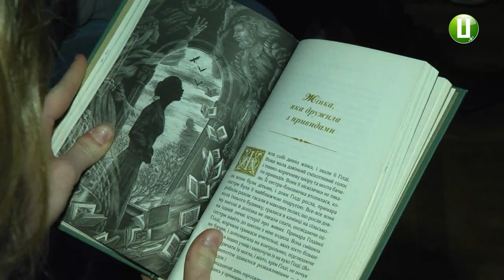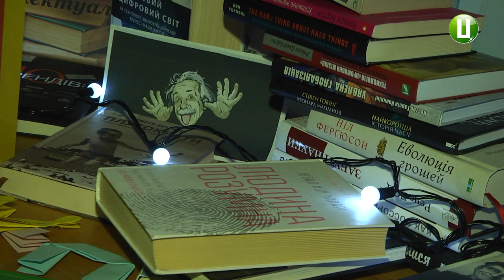Мандаринова халабуда – інтелектуальна вечірка для «букзалженої» молоді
Вечірка із назвою «Мандаринова халабуда» орієнтована на учнів старших класів та студентів. Розповідає голова правління громадської організації «Молодь за краще майбутнє». За його словами, ідея зібрати молодь в облаштованій халабуді в Хмельницькій обласній бібліотеці для юнацтва належить волонтерці організації.